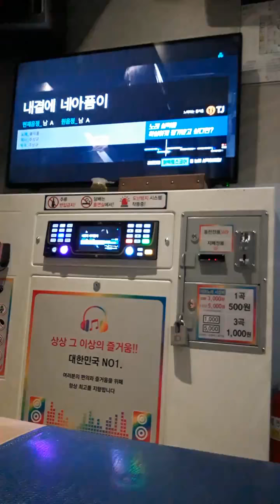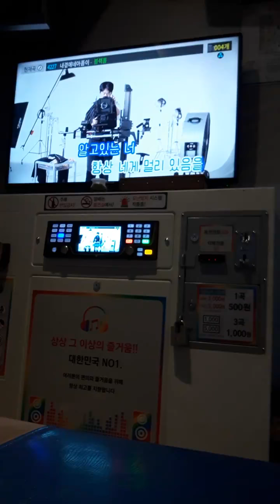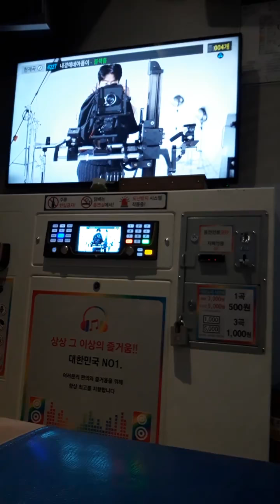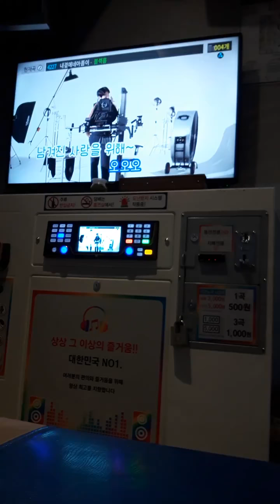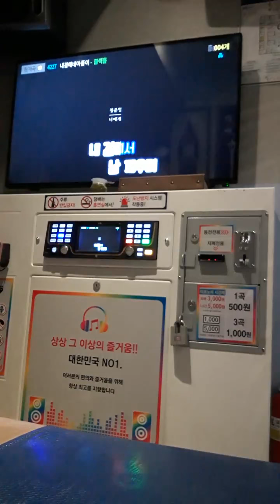(스타락)내곁에 네아픔이(🎤cover)